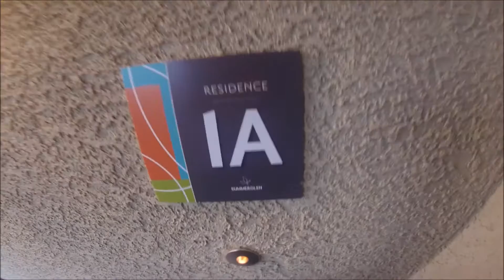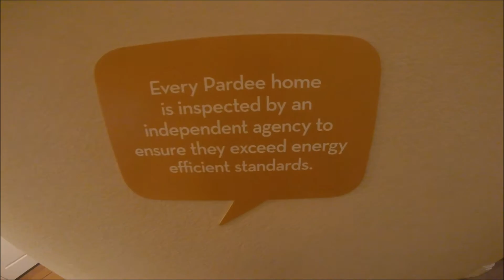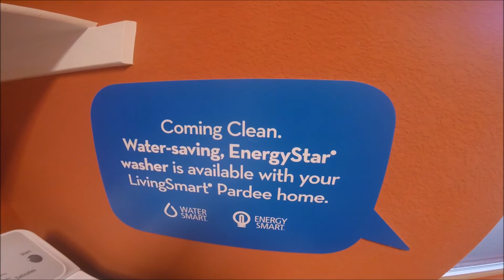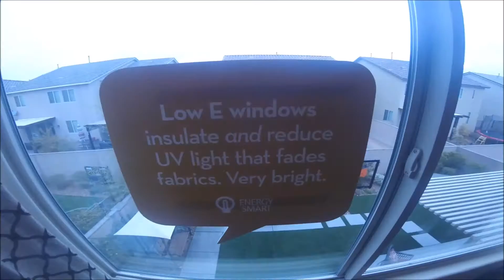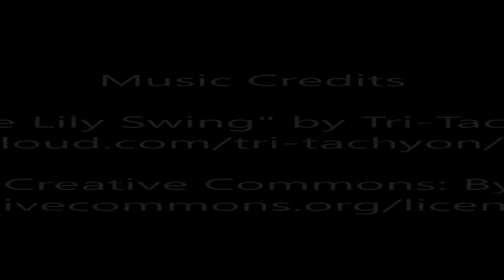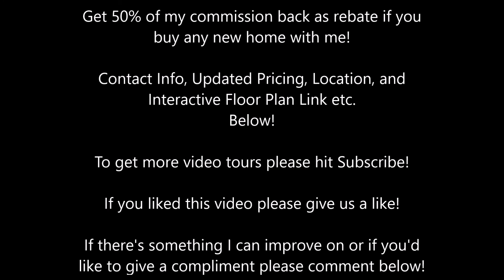HD VIDEO TOUR - PARDEE - SUMMERGLEN - PLAN 1 - ELEVATION A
This model home is at Summerglen of Pardee Homes in Las Vegas
Sales Office Address: 9602 Abbey Pond Ave

Floor plan: 1 - Elevation A modeled

Price Last Updated 12-8-16: $298,000~
Estimated Rebate to Buyer: $4,470.00

Get 50% of my commission back as rebate if you
buy any new home with me!

If there's something I can improve on or if you'd

Leng Lim
Las Vegas Real Estate Specialists

Mailing Address:
3753 Howard Hughes Pkwy Ste. 200 #436

Credits:

Video shot and edited by: Leng Lim - Las Vegas Real Estate Specialists

I am not a representative of this home or community. I am not paid to take these videos nor am I endorsed by any of the companies shown.